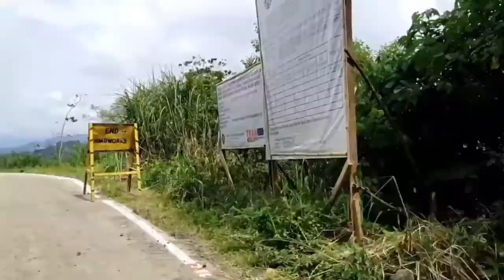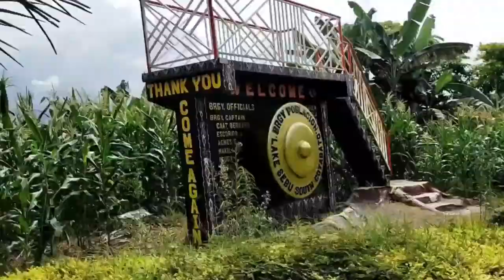lake sebu south cotabato|buhay probinsya|Philippines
buhay probinsya|lake sebu south cotabato|philippines countryside